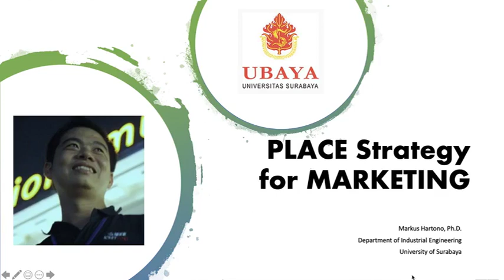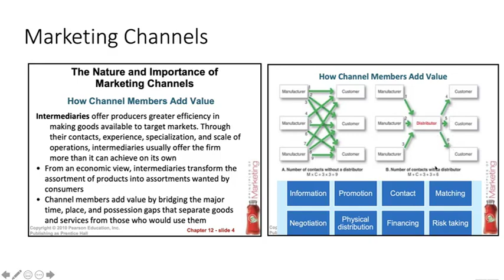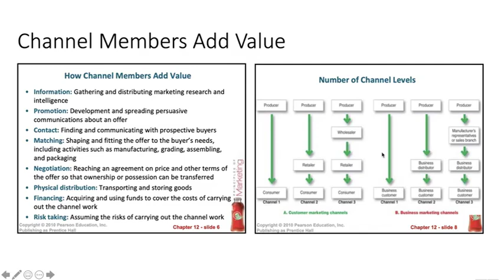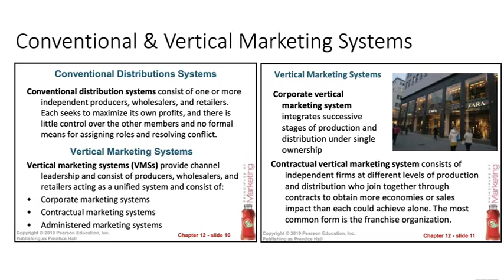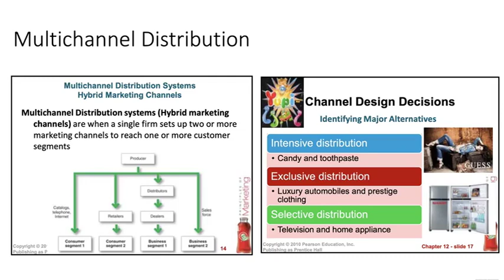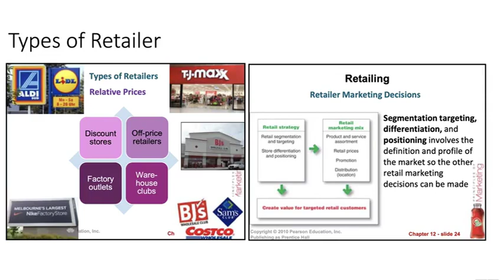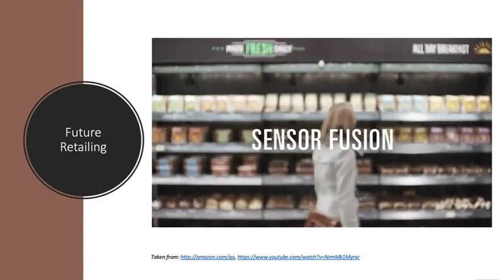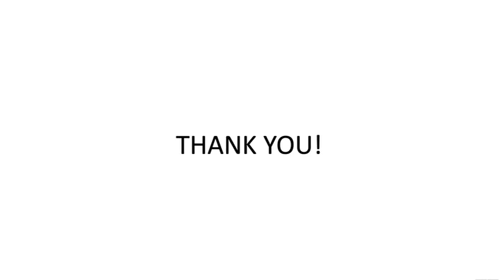PLACE as Marketing Strategy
After product, promotion, and price, now it's time to talk about PLACE. Why Place is important? It is to see where the products and their offerings are delivered. Distribution channels from conventional until the future retailing will be discussed. Enjoy!